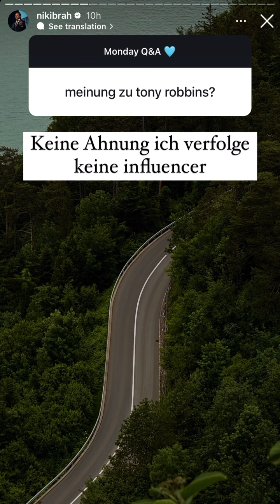Monday Q&A (09.09.2024)